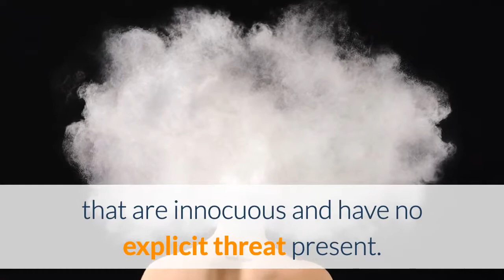Why some people are negative about new situations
Some people seem to have a natural tendency to interpret new situations negatively. Known as negative interpretation bias or just an interpretation bias, scientists have found in the past that such people:

1.Tend to suffer from anxiety more than normal and
2.Perceive threat even in situations that are innocuous and have no explicit threat present.
Previous research has found that it is this perception of threat, even where there is none, that leads many individuals to become anxious and develop anxiety disorders. Indeed, interpretation bias is now considered to be a major contributing factor for what is known as anxiety sensitivity. Previously, researchers found that if someone with interpretation bias is given a vague or ambiguous situation to deal with they will inevitably choose a negative and usually a polarised negative explanation or outcome for that situation. In other words they will catastrophise and assume the worst, even if the situation is neutral or even positive.